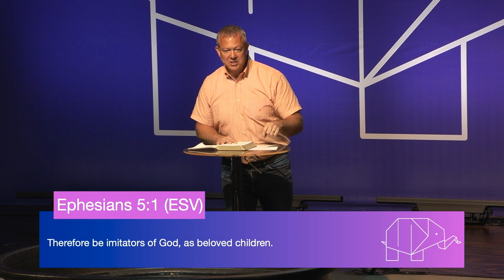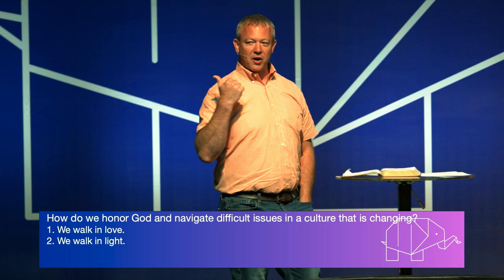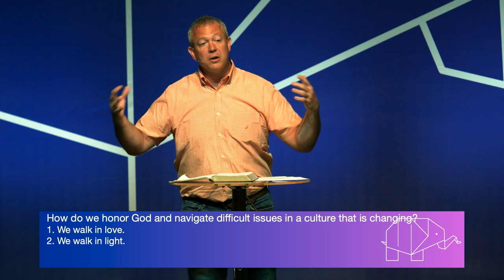Elephant in the Room: Legalization